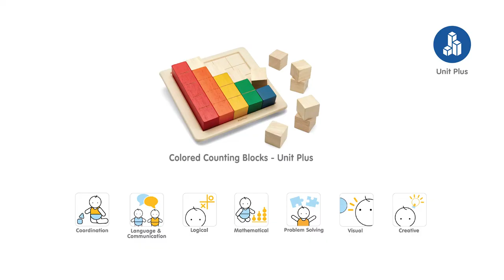PlanToys | Colored Counting Blocks - Unit Plus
Experience learning in a fun and unique way with the Colored Counting Blocks that fuse primary and secondary colors together. These blocks can be played with by children across a wide age range — helping them to understand foundational math skills; how to categorize, sort and compare; spatial relation; pattern and sequencing; and more! Compatible with other block sets in the Unit Plus series.

Find more information about PlanToys Colored Counting Blocks - Unit Plus